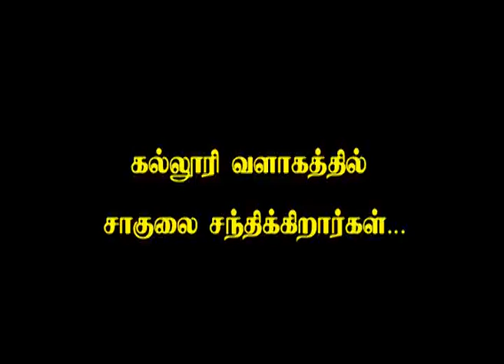இணைவைப்பை துடைத்தெறிவோம் - நாடகம்